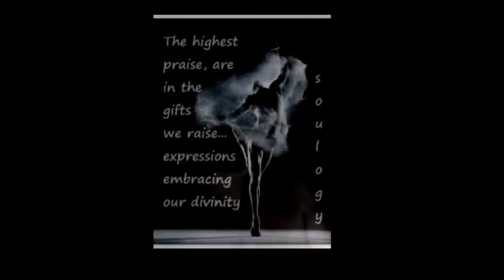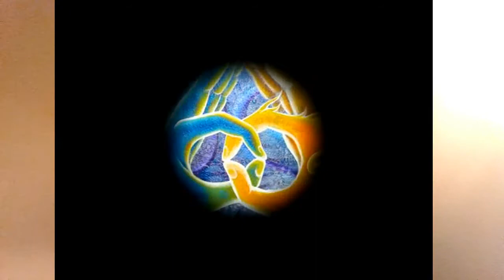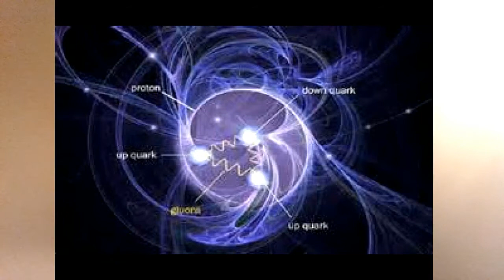soulogyonestudios: pre-24/7 launch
give you an idea of what our 24/7
soulogy underground universal videocast